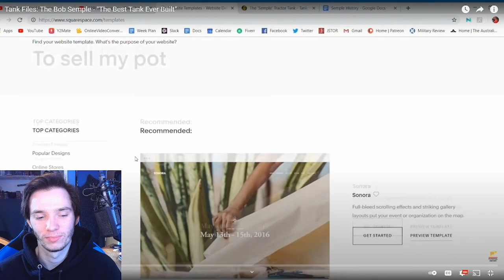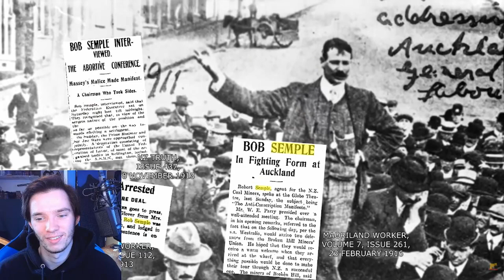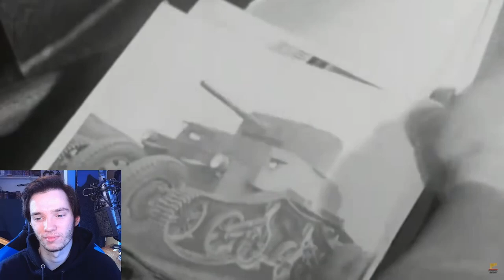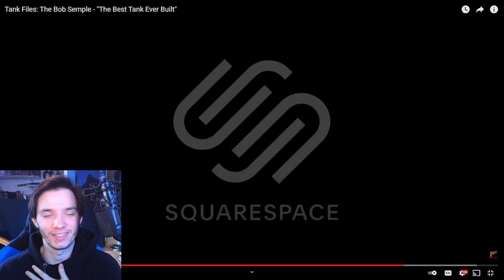Historian Reacts - Tank Files: The Bob Semple - "The Best Tank Ever Built" by Potential History